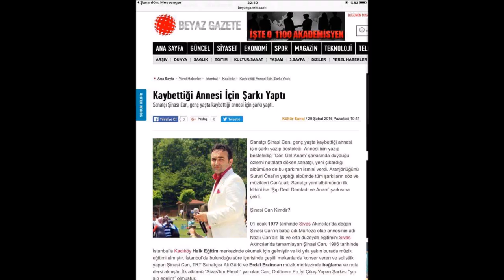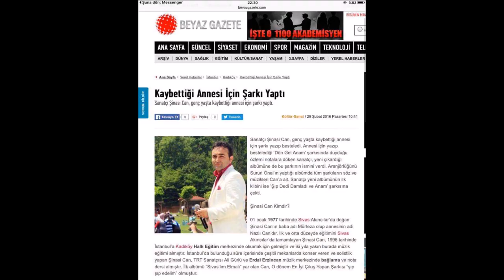Razıyım Mevladan Alsın Canımı - Şinasi CAN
[Yasal Uyarı: Bu video, Şinasi CAN'ın isteği üzerine kanalımıza yüklenmiştir.]

Şinasi CAN'dan Razıyım Mevladan Alsın Canımı şarkısı.. Sivaslıyız Kardaş  ile başayan şiirin sözleri, Aslan USLU'ya aittir. İyi dinlemeler!